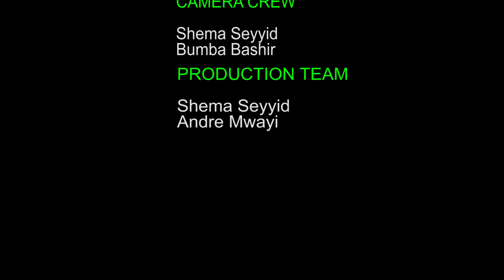Mobile food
People have no money in covid 19